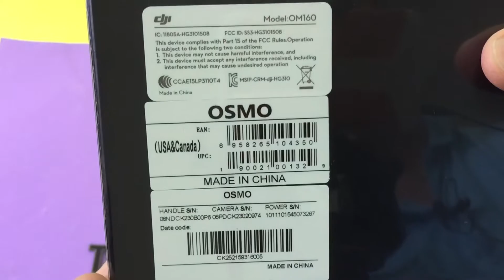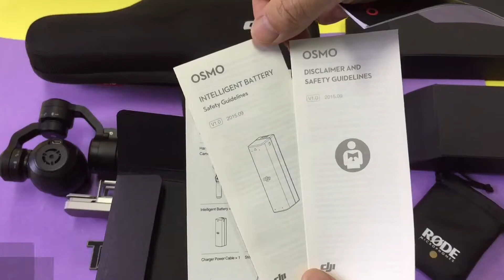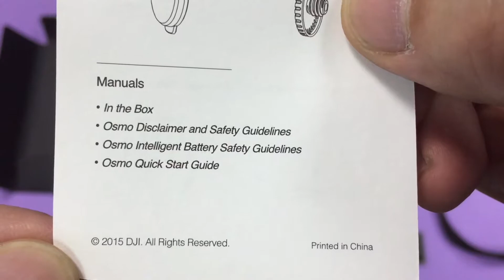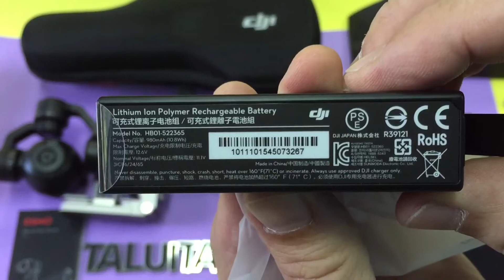Gadget Reviews : OSMO DJI รีวิวแกะกล่อง ดีเจไอ ออสโม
Gadget Reviews : Unbox DJI OSMO Model : OM160
ตะลุยตามตะวัน รีวิวแกะกล่อง ดีเจไอ ออสโม

OSMO in the Box :
1. Handheld Gimbal and Camera x 1
2. Mobile Device Holder x 1
3. Intellignt Battery x 1
4. Battery Charger x 1
5. Charger Power Cable x 1
6. Storage Case x 1
7. Wrist Strap x 1
8. Shoulder Strap x 1
9. Micro SD Card 16 GB x 1
10.UV Filter x 1
11. Lens Cap x 1
12. Rosette Protection Cap x 1
Manuals
* In the Box
* Osmo Discimer and Guidelines
* Osmo Intelligent Battery Safety Guidelines
* Osmo Quick Start Guide

เที่ยวสนุก พักสบาย กินอร่อย ตะลุยตามตะวัน
เว็บท่องเที่ยว รีวิวที่เที่ยว ที่พัก รีสอร์ทและสปา
อาหารการกิน ทั้งในและต่างประเทศ